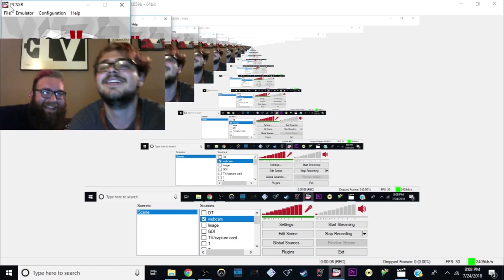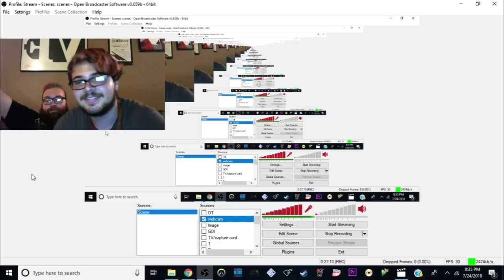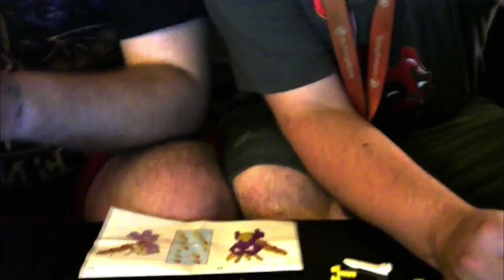LEGO SPYRO PREORDER - Spyro 3 - part 38 (FINALE) - DT (ft. Zakalack)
The Finale of an era of my life and old youtube videos, we completed 117%, show the epilogue, and time-lapse building the lego preorder for the Reignited Trilogy

Axl, my friend who helped on older videos, from Intel-Gaming Radio:
Anchor.fm/igradio